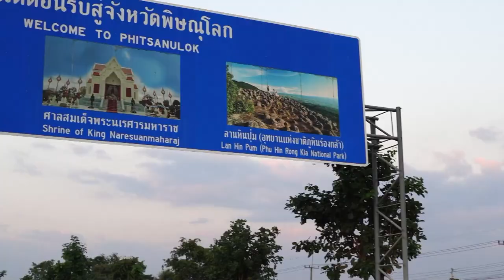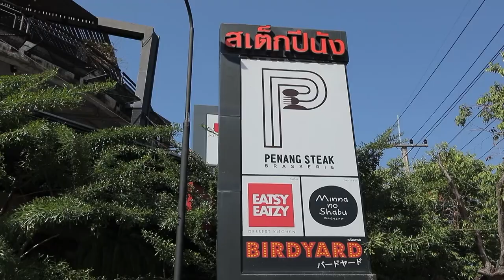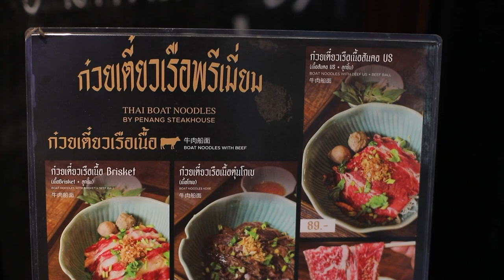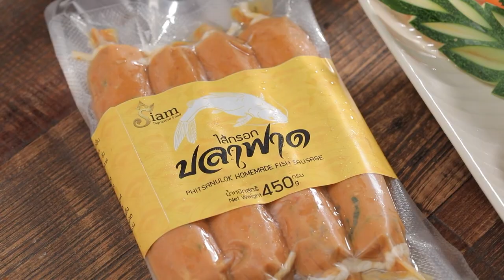Scoop ทาโกะยากิปลาฟาด จากร้านสเต็กปีนัง จ.พิษณุโลก